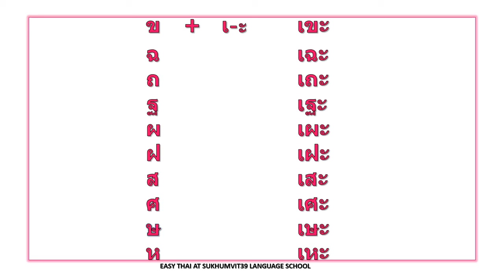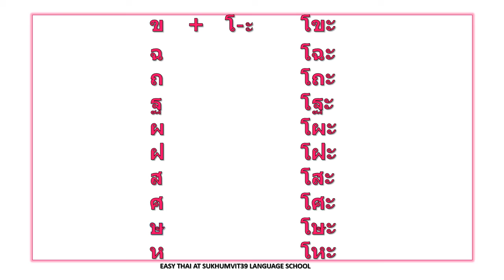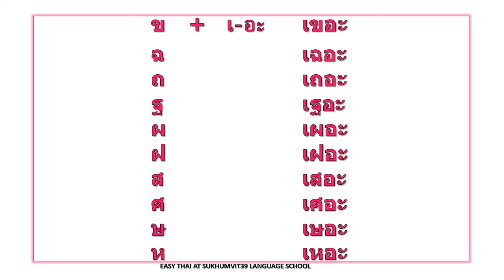Lesson2 Page29 H. C. C + Short Vowels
Lesson2 High Class Consonants + Short Vowels = Low Tone
                 อักษรสูง               +   เสียงสั้น
                 àk-sɔ̌ɔn-sǔung   +  sĭiang sân

このチャンネルは、教育のために作成しました。作成者はeasy thai schoolの教師ペック先生で、easy thai schooの生徒とタイ語に興味があるすべての学生の支援を目指しています。すべての動画の音声はeasy thai schoolの教師のものです。もしこのビデオを気に入って下さったら右上にあるsubscribeボタンといいねボタンをお願いします。
Created by Khruu Pek at Easy Thai Language School, It aims to help all students of Easy Thai School and people who are interested in Thai Language.The sounds of all videos are from Easy Thai School’s teachers.